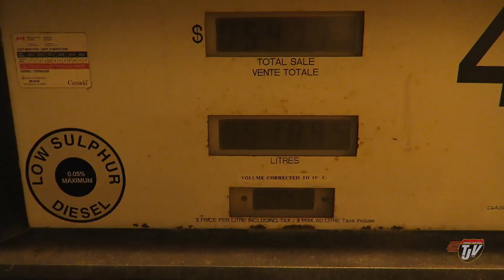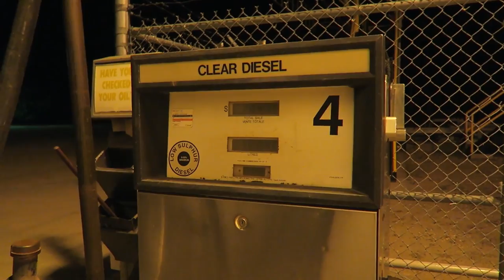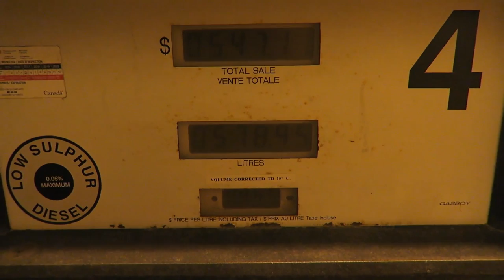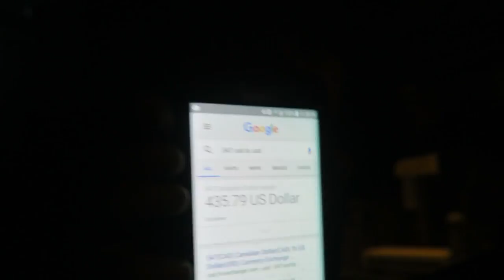TJV Mon - NO SATELLITE PUMP?? - #1177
WHAT WAS I UP TO ON THIS DAY...

TJ Snap Chat:
Trucker_Josh

"Viewer to Trucker Josh/Brit" Mailing Address:
TRUCKER JOSH